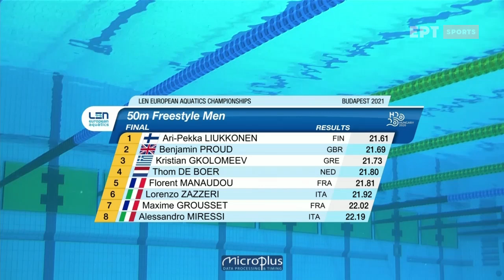Χάλκινο μετάλλιο ο Κρ. Γκολομέεβ στα 50Μ Ελεύθερο | 23/5/21 | ΕΡΤ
Με χρόνο 21.73 ο Κριστιάν Γκολομέεβ τερμάτισε 3ος στην κούρσα των 50 μέτρων Ελεύθερο και κατέκτησε το χάλκινο μετάλλιο στο Ευρωπαϊκό της Βουδαπέστης. Στο πρώτο βάθρο είναι ο Λιουκόνεν με χρόνο 21.61 και στο δεύτερο ο Πράουντ με χρονο 21.69.